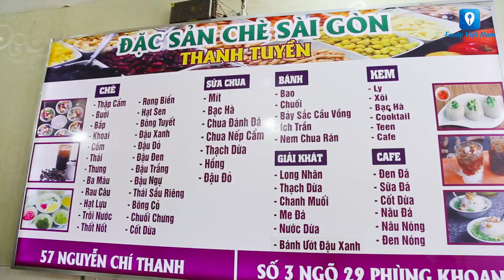[Review] Truy tìm tiệm BÁNH CHAN CỐT DỪA đủ màu sắc trên phố Nguyễn Chí Thanh, Hà Nội | Feedy TV